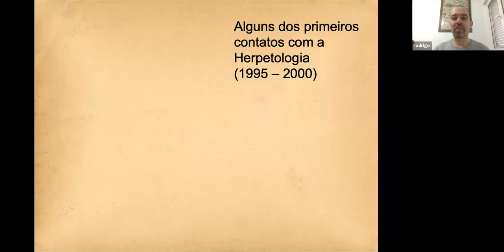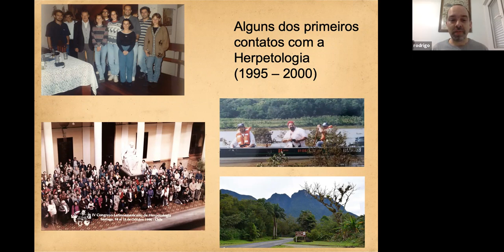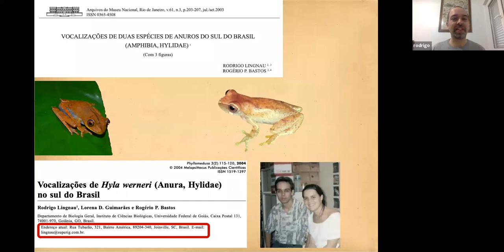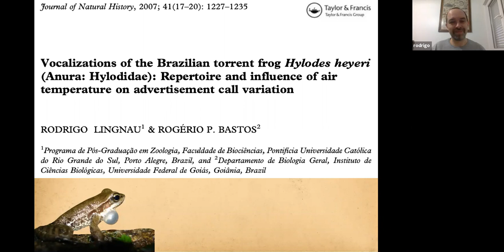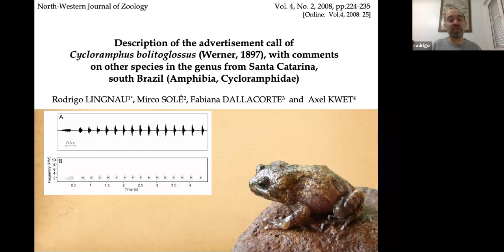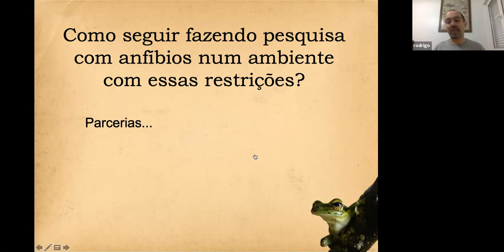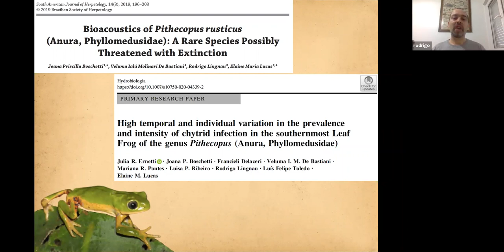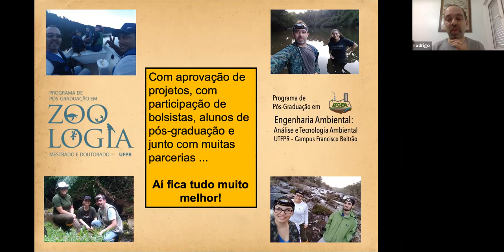Notas sobre pesquisas com anfíbios no sul do Brasil em duas décadas – Dr. Rodrigo Lingnau – UTFPR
Palestra ministrada pelo Dr. Rodrigo Lingnau da Universidade Tecnológica Federal do Paraná, em 13/08/2020 para os integrantes do Laboratório de Herpetologia Tropical da Universidade Estadual de Santa Cruz. Muitas histórias bacanas sobre anfíbios e seus cantos. Valeu Rodrigo!